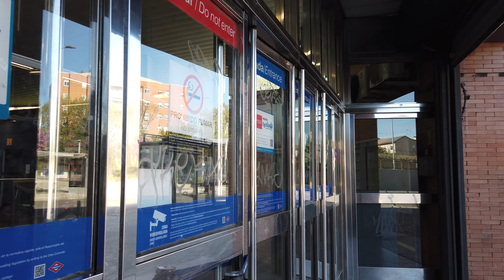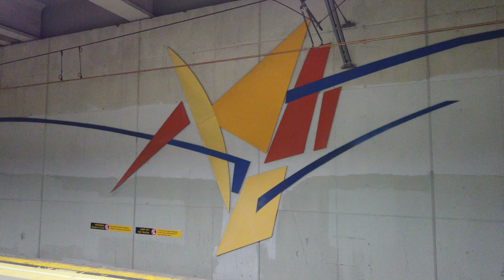Metro Station Rivas-Urbanizaciones - Madrid 🇪🇸 - Walkthrough 🚶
Rivas-Urbanizaciones is a station on line 9.